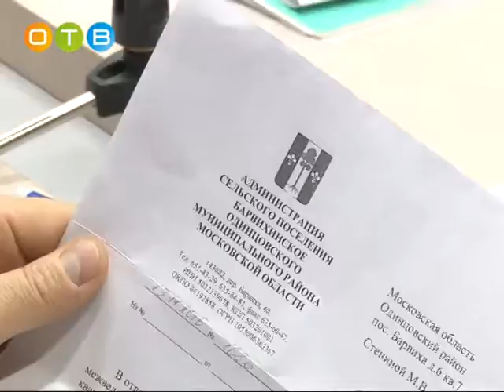«Единая Россия» провела прием граждан